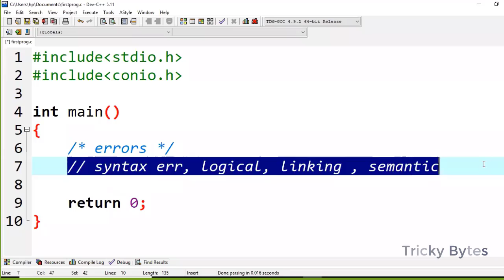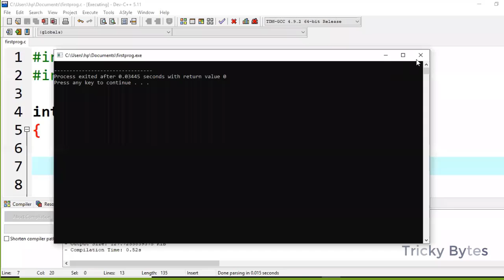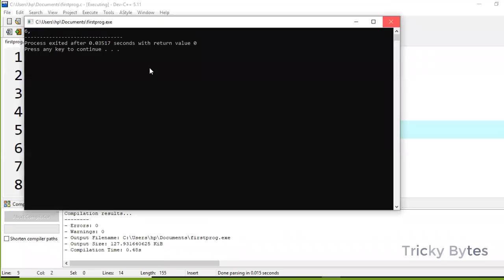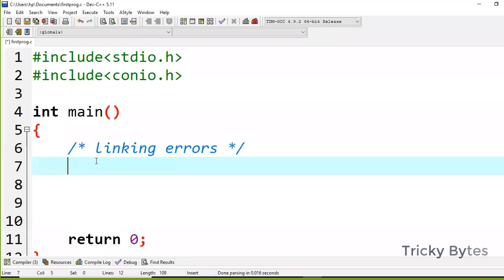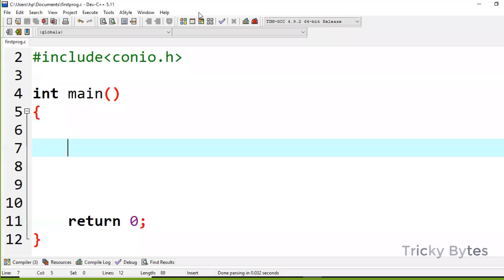Errors in a C Program